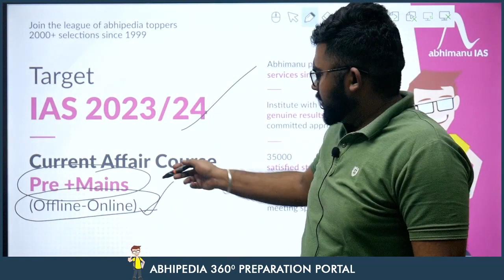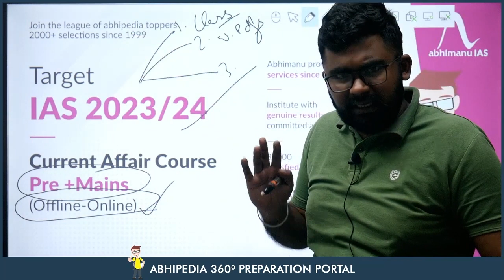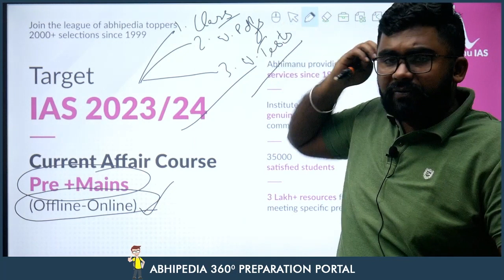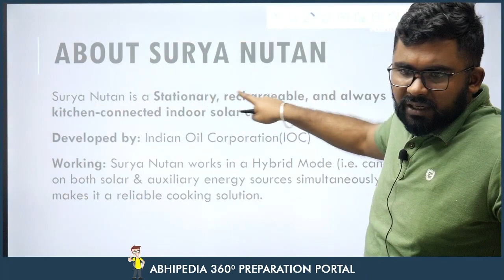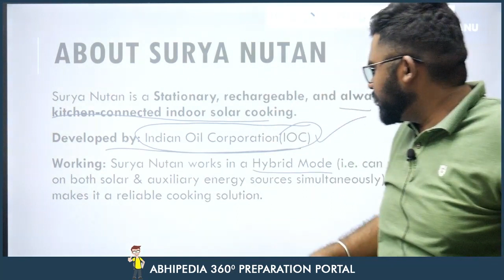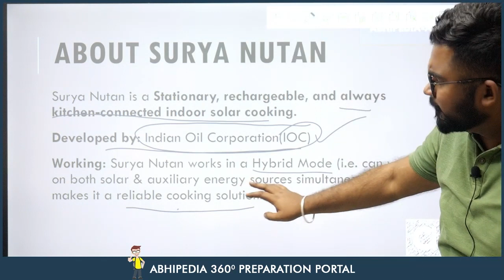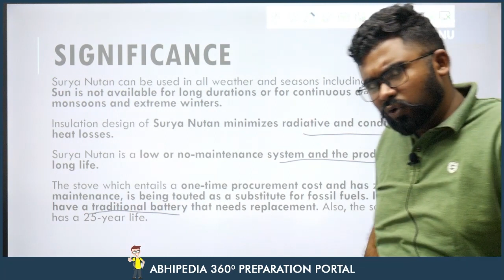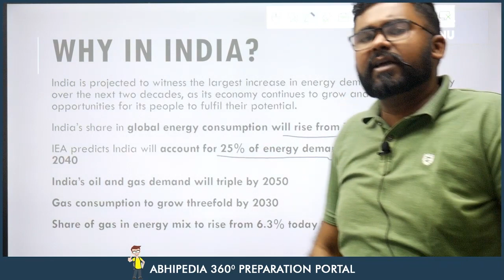UPSC CSE 2023 | To The Point | Current Affairs Series | Surya Nutan | by Rohit Sir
utm_source=YouTube+&utm_medium=Video&utm_campaign=Current+Affair&utm_term=Rohit+Garcha&utm_content=TTP